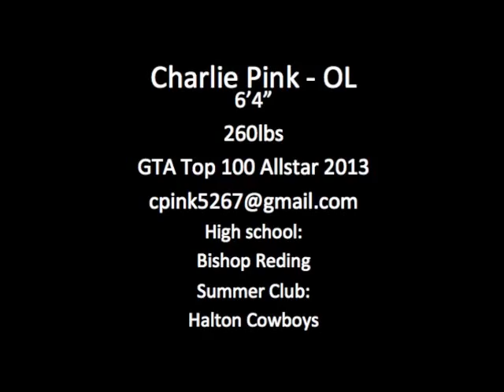Charlie Pink Highlight Film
Charlie Pink - 6'4" 260lbs

This Video includes footage from the 2014 season of

Halton Cowboys (OVFL) - Jersey Number 62 & 66
(Jersey Rip Mid-Season)

Bishop Reding Royals (HSSAA) - Jersey Number 67